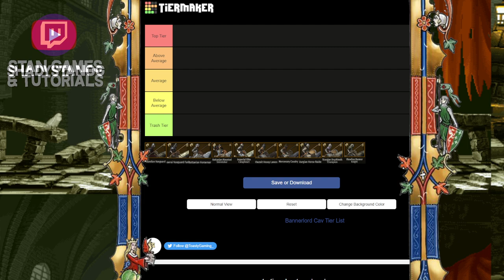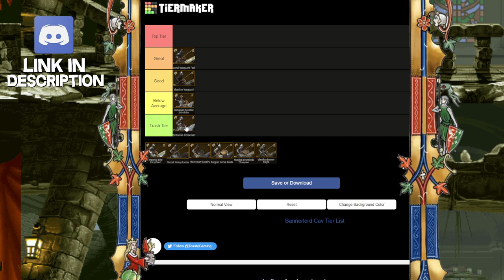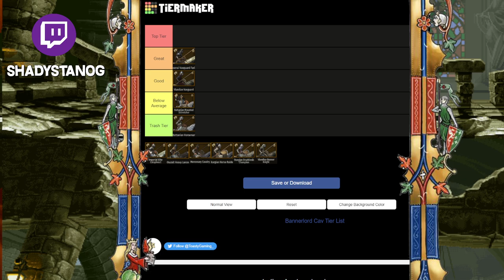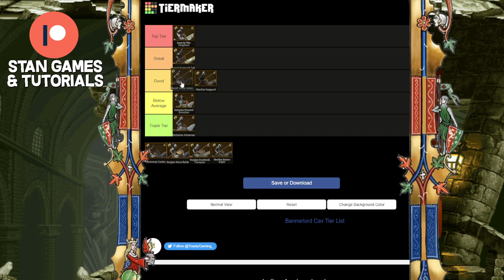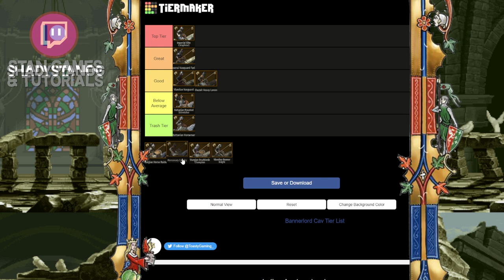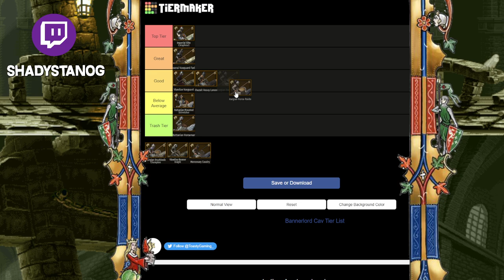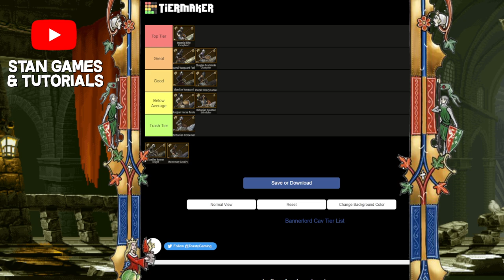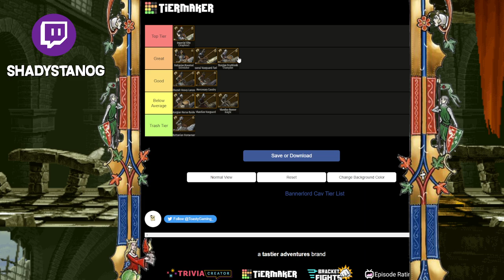Bannerlord BEST CAVALRY Tier List 2023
Units in Video is Order (Top to Bottom)
Battanian Fian Champion
Aserai Master Archer
Imperial Palatine Guard
Vlandian Sharpshooter
Khuzait Marksman
Sturgian Veteran Bowman
Imperial Sergeant Crossbowman